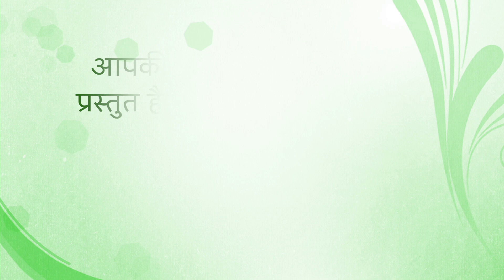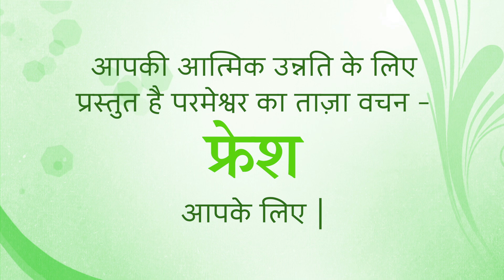Fresh Thought for 29 July 2024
Title: Stop Arguing
 1 Corinthians 1:10-13 Brothers and sisters, by the authority of our Lord Jesus Christ, I beg all of you to agree with each other. You should not be divided into different groups. Be completely joined together again with the same kind of thinking and the same purpose. My brothers and sisters, some members of Chloe’s family told me that there are arguments among you. This is what I mean: One of you says, “I follow Paul,” and someone else says, “I follow Apollos.” Another says, “I follow Peter,” and someone else says, “I follow Christ.” Christ cannot be divided into different groups. It wasn’t Paul who died on the cross for you, was it? Were you baptised in Paul’s name?